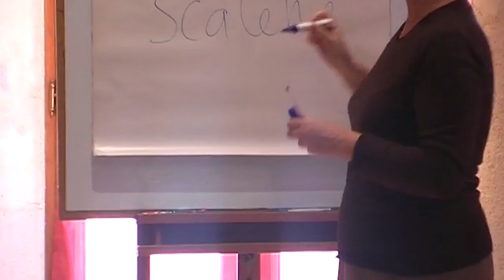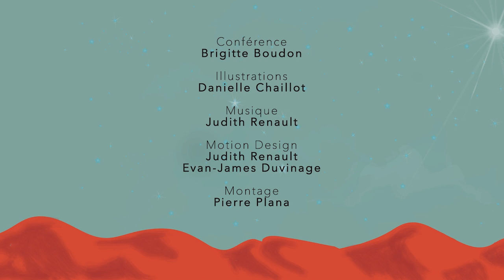Dialogues de Platon - Le Timée - Jeudis Philo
La plupart des écrits de Platon sont des dialogues dans lesquels Socrate est le personnage principal. Leur interprétation est parfois difficile car ils reflètent une vision dynamique, dont le processus d’élaboration, qui s’étend sur une longue période, a subi de nombreuses évolutions. Platon y expose le contenu de sa pensée et se cache à l’occasion sous le masque d’un de ses personnages.
Nous éprouverons surtout un grand plaisir à découvrir ou redécouvrir les subtilités de la pensée de Platon, avec la richesse de ses personnages.

Le Timée : Premier ouvrage encyclopédique des connaissances grecques, il raconte la genèse de l’univers, mais traite de bien d’autres sciences, les mathématiques, la physique, la biologie, la médecine, la psychologie ...

LES JEUDIS PHILO Les Éditions Ancrages vous présentent les Jeudis Philo ; un programme de conférences hebdomadaires pour la diffusion des connaissances essentielles et accessibles sur les philosophes d’hier et d’aujourd’hui, d’ici et d’ailleurs, pour nourrir notre réflexion sur le monde qui nous entoure.